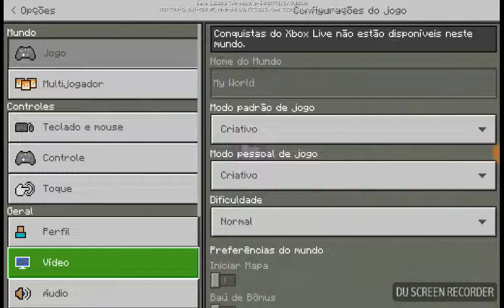História de fnaf parte 1